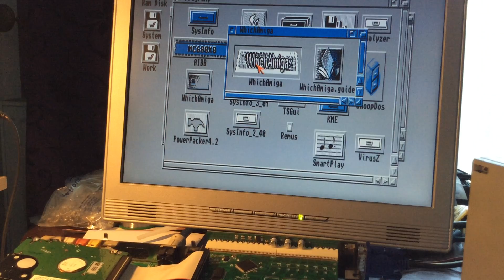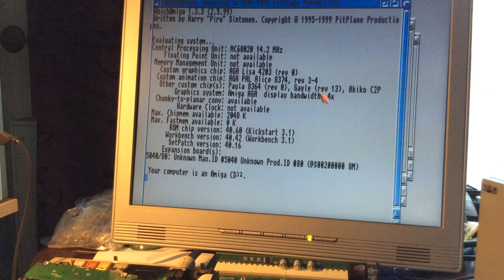WicherCD32 - prototype running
First launch of IDE controller on WicherCD32.